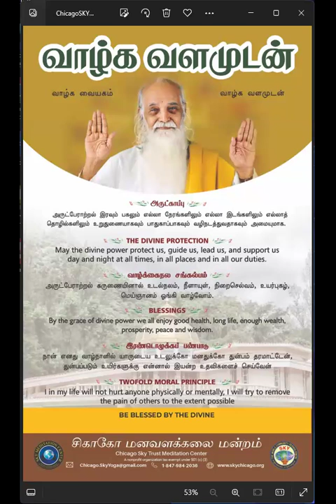காலை தவம் மற்றும் வேதாத்திரியமும் வேதாகமமும் விளக்கம்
This video is a discourse series on Vetharhiriam and Vethagamam explaining the concepts of Common man Philosopher Vethathiri Maharishi's Vethathiriam and The Holy Bible. Here in this series our Senior Sky Professor explains with an Analytical Approach that they both are guiding us to oneness.

தத்துவஞானி வேதாத்திரி மகரிஷி அவர்களின் வேதாத்திரியத்தையும் வேதாகமத்தையும் ஆய்வு செய்து கருத்துக்கள் மற்றும் விளக்கங்கள் இக்காணொளியில் தொடர்ந்து வழங்கப்பட்டு வருகிறது.
வாழ்க வளமுடன்